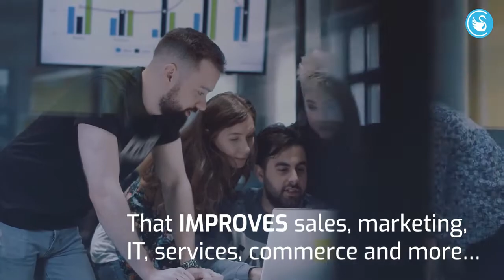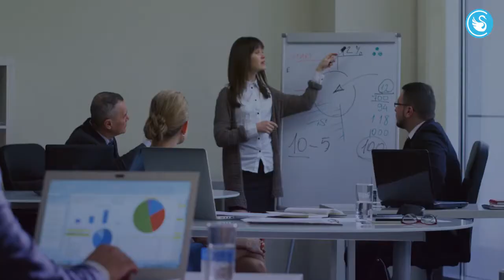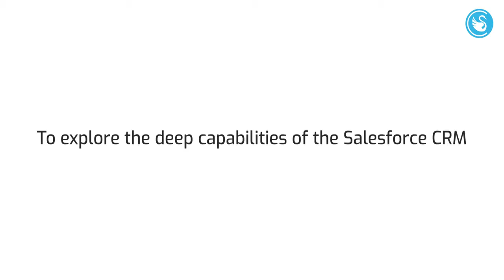Salesforce CRM - Propel your Sales, Support and Engagement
Salesforce is the leading CRM in the market with a wide range of solutions for organizations of all sizes. To explore deep capabilities of Salesforce CRM and on-demand customizations, connect with Salesforce engineers at Cygnet Infotech. Know more.